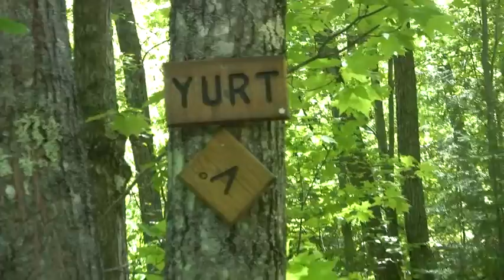Art is Dangerous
on our hike, using art as a weapon against insects.